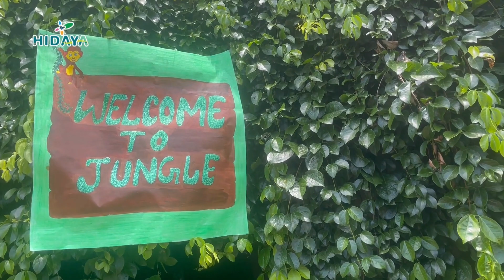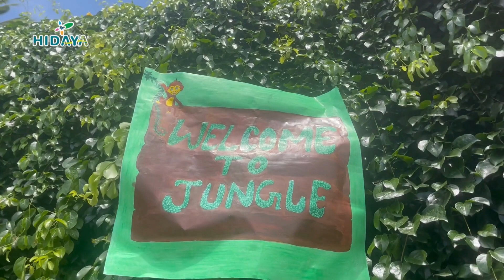JUNGLE WALK l HIDAYA MONTESSORI HOUSE OF CHILDREN